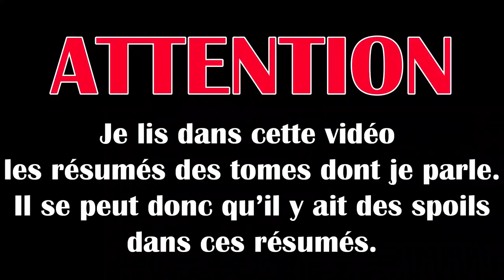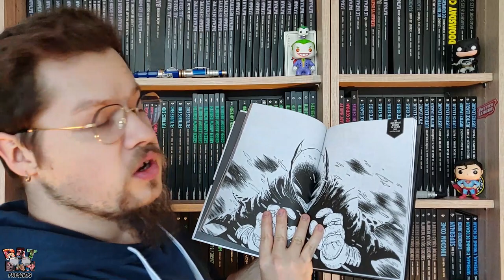UPDATE LECTURE URBAN COMICS | JANVIER 2021 2/2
J'ai lu Super Sons, Promethea, The Golden Child et Leviathan.